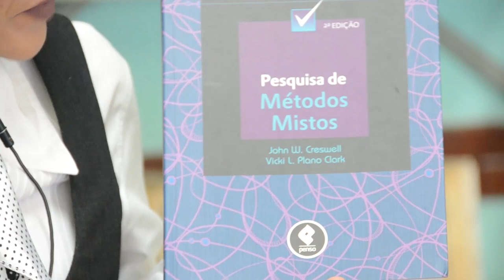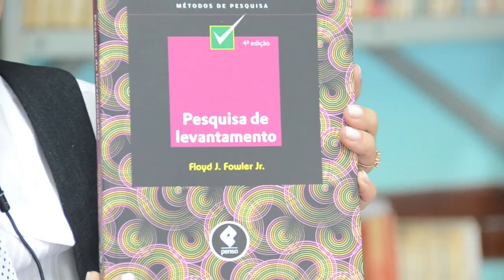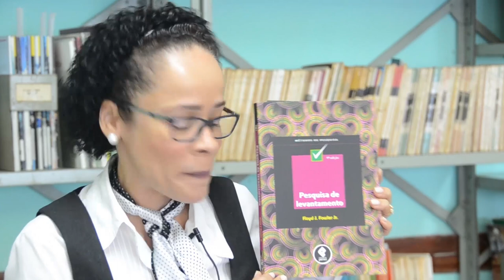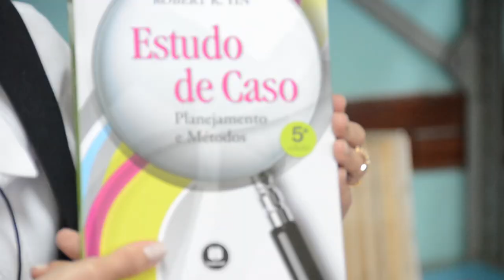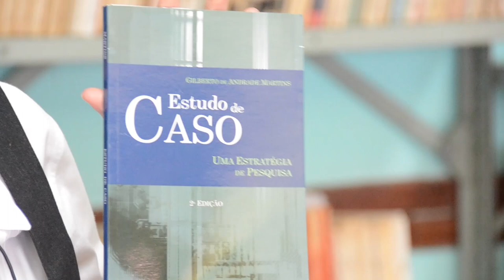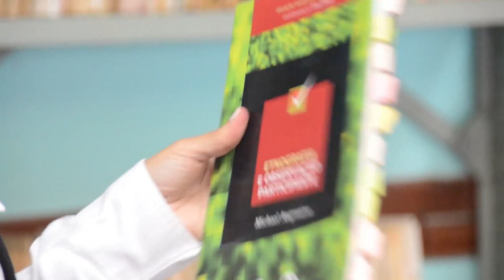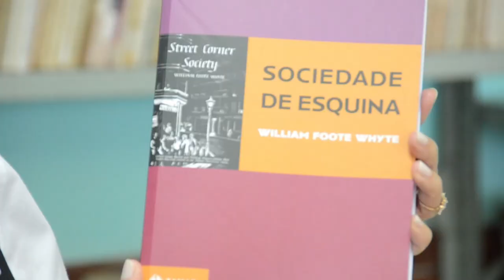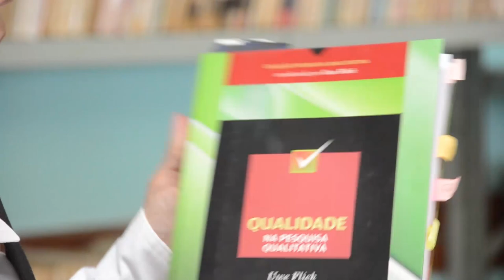Aula 2 - Metodologia de Pesquisa (Profa. Glicia Vieira) - Esp. Gestão Pública EaD/UFES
CC-BY

Aula 2: Introdução aos Principais Tipos de Pesquisa

Vitória, 2018